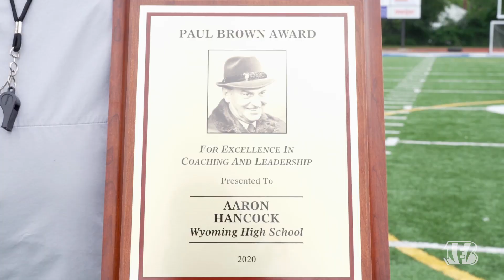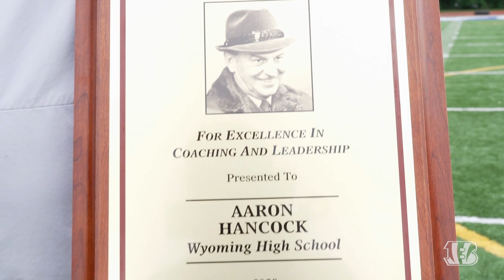Aaron Hancock Named Paul Brown Coaching Award Recipient | Cincinnati Bengals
Aaron Hancock, the head football coach at Wyoming High School who last season led the Cowboys to a Division IV state runner-up finish, was named today as the 2019 season winner of the Paul Brown Excellence in Coaching Award. The award has been given annually by the Bengals since 2002. It honors outstanding high school football coaches in the region and includes a $7,500 Bengals donation to Wyoming High School’s athletic department.